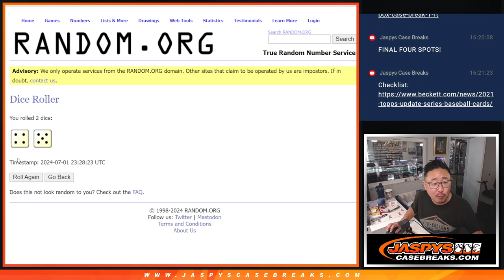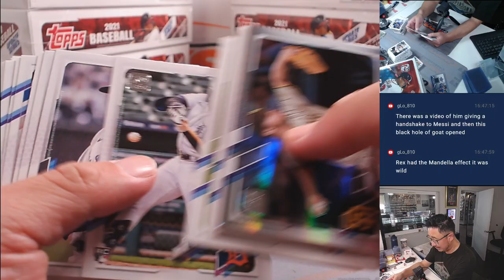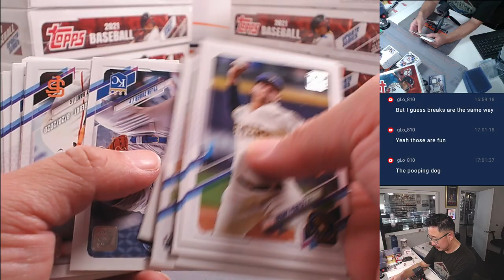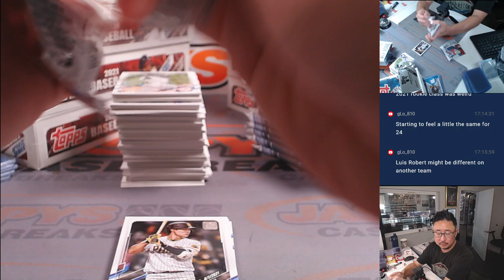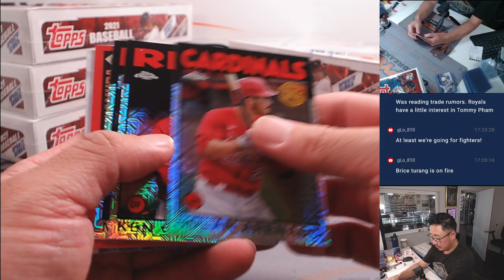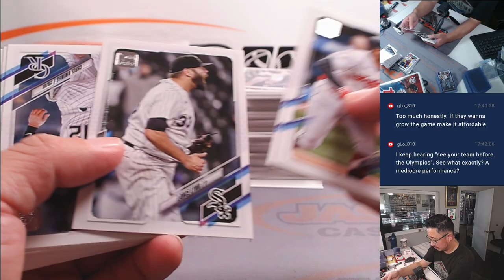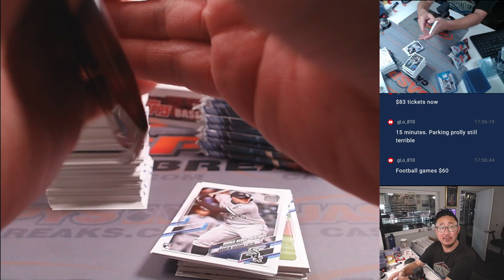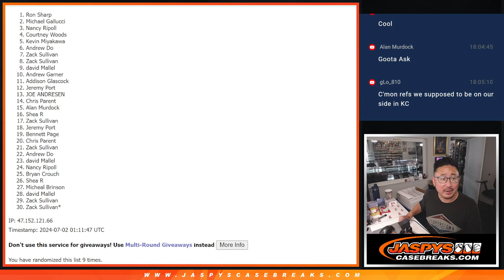M, 07/01/24 - 2021 TOPPS UPDATE SERIES BASEBALL HOBBY 12-BOX CASE BREAK #1 *RT*